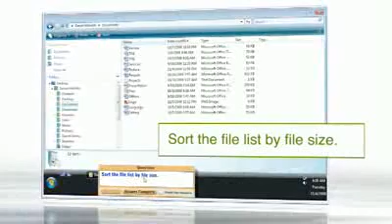IC3 GS3 CERTIFICATION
Certificación Internacional en Computación Base e Internet
CEA UMET